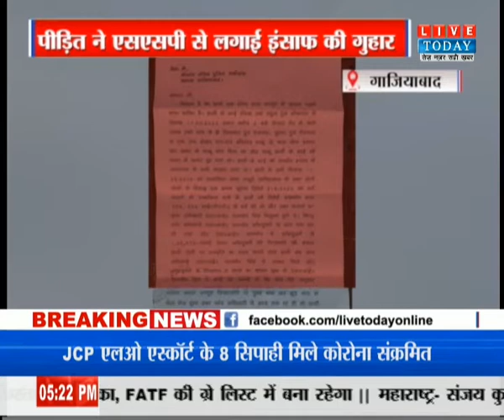गाजियाबाद पीड़ित ने पुलिस पर लगाया कार्रवाई न करने का आरोप